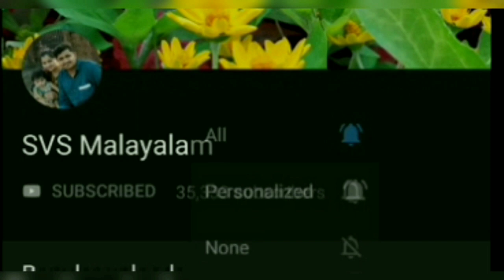പഴയ സാരി ഒരെണ്ണം ഉണ്ടെങ്കിൽ ഇതുപോലെയുള്ള full circle umbrella kurti സ്റ്റിച്ച് ചെയ്തു നോക്കു....